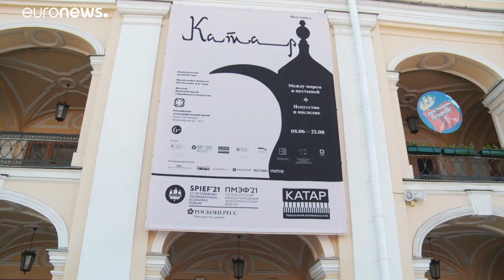Fórum Económico Internacional de São Petersburgo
A economia do pós-covid, o Investimento responsável do futuro, o papel da Rússia na segurança alimentar e desenvolvimento sustentável são alguns dos temas no programa deste fórum destinado a atrair investimento para a Rússia.